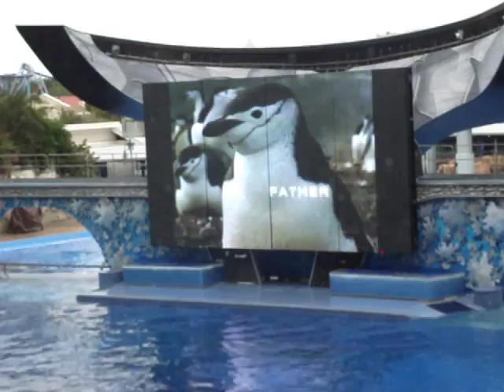Seaworld Dec 2010 Orlando #1